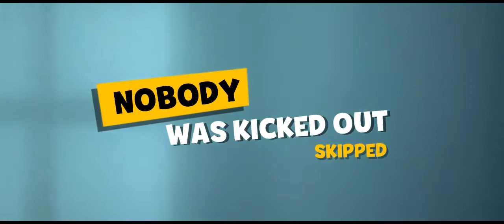dat 1,2,3 double kill. one of my best runs. go betsy!!!!